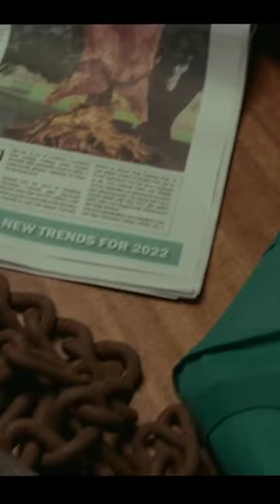Deadloch _ Red Band Trailer _ Prime Video_Full-HD